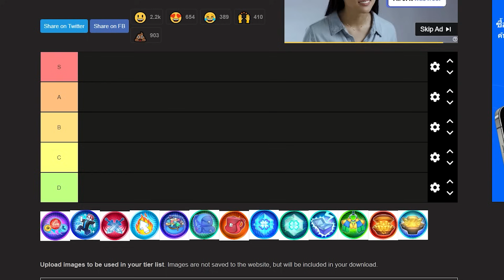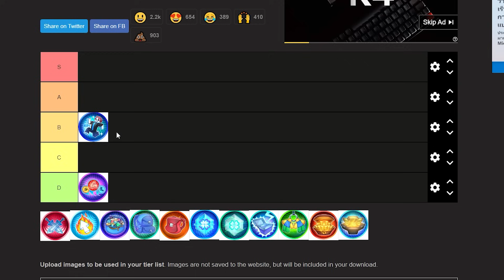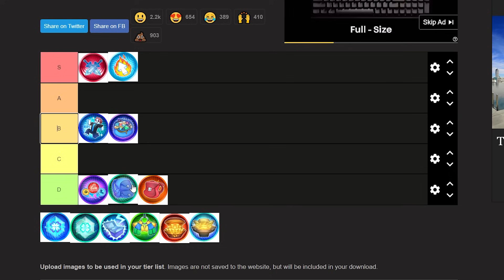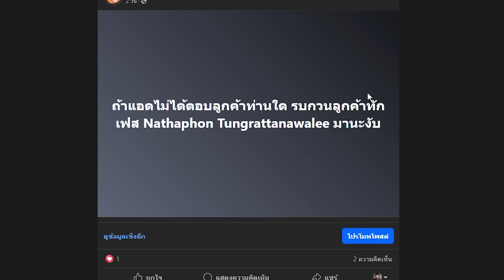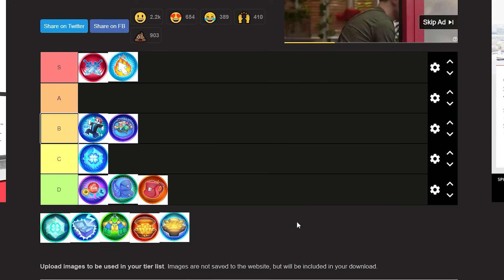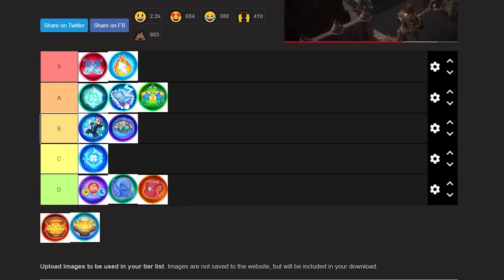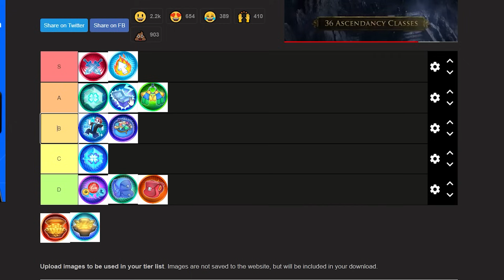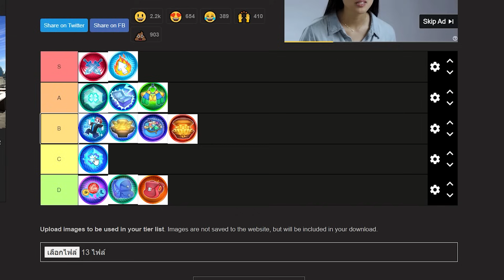จัด Tier List เกมพาสอันไหนดีสุด !!! l Anime Champions